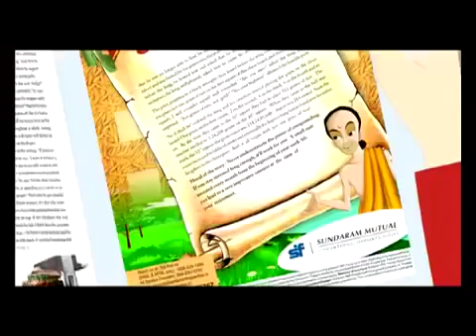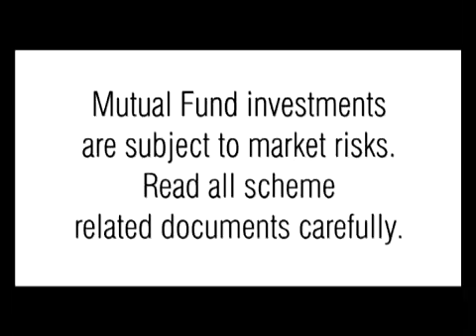Sundaram Power of compounding (English Version)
Compound interest is the eighth wonder of the world. He who understands it, earns it. He who doesn't, pays it.
- Albert Einstein.